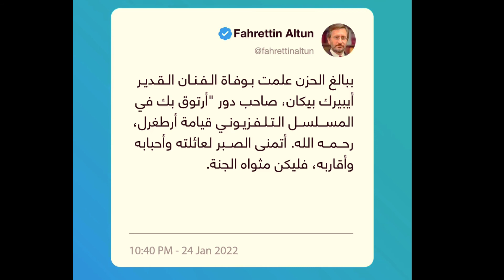ارطغرول ماذا كتب "أرتوق بك" نجم قيامة أرطغرل قبل وفاته؟